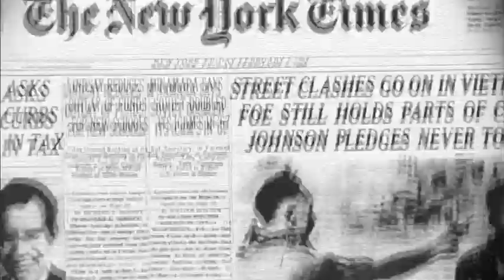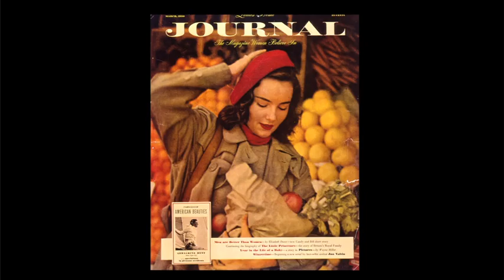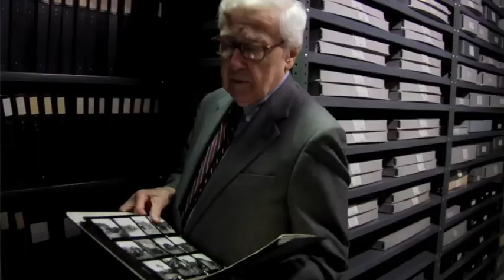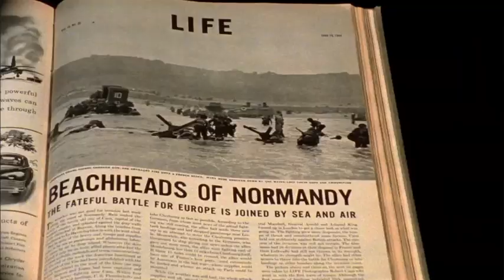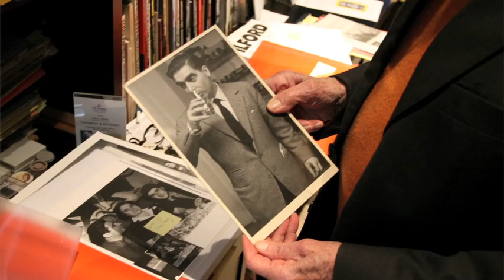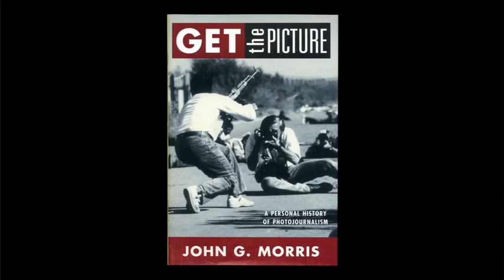John G Morris - Eleven Frames | Icontent | Douglas Sloan Director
This film tells the story of John G. Morris - the most influential photo editor of the 20th century - the era when photo editors chose the images that defined war, politics, culture - the life and times of generations.